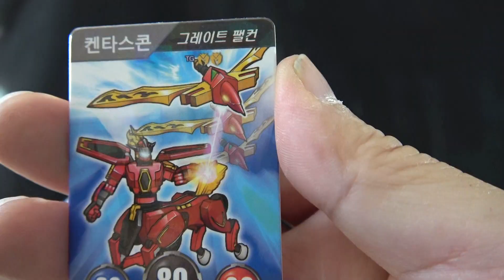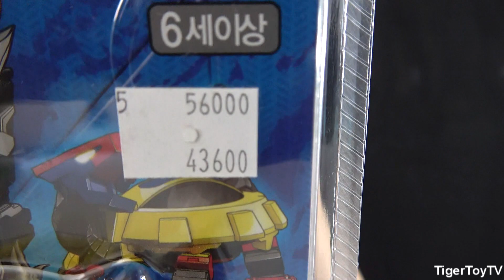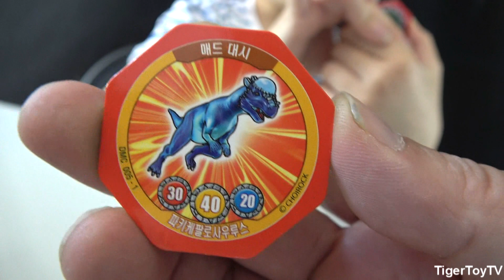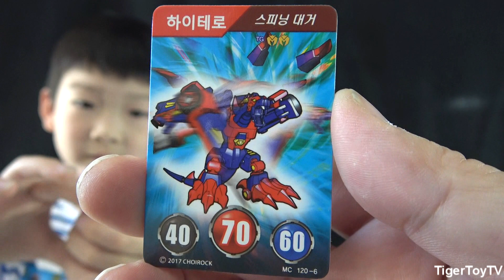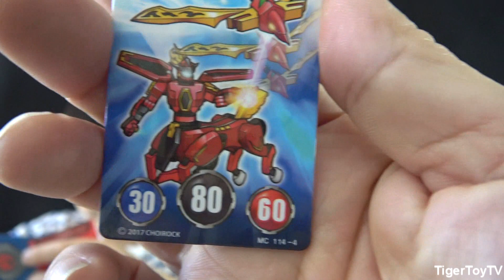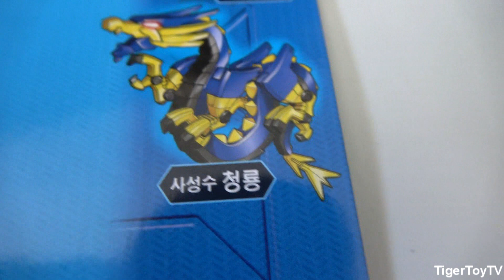터닝메카드W 마스터 공룡메카드 티라노 리뷰 TURNING MECARD MASTER![Tiger Toy TV] 타이거 토이 TV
공룡메카드,
공룡메카드 베리,
공룡메카드 리뷰,
공룡메카드13,
공룡메카드1화,
공룡메카드14,
공룡메카드스피노,
공룡메카드 티라노,
공룡메카드2화,
공룡메카드 암모,
공룡메카드만화,
공룡메카드 노래,
공룡메카드 13화,
공룡메카드 오프닝,
공룡메카드 14화,
공룡메카드 장난감,
공룡메카드 15화,
공룡메카드 16화,
공룡메카드 1화,
공룡메카드 만화,
공룡메카드 모사사우루스,
공룡메카드 매머드,
공룡메카드 모아보기,
공룡메카드 마지막 회,
공룡메카드 모놀로포사우루스,
공룡메카드 미크로,
공룡메카드 메가티라노,
공룡메카드 메가트리케라,
공룡메카드 마지막화,
공룡메카드 채집통,
공룡메카드 채널,
공룡메카드 초신비,
공룡메카드 찾기,
공룡메카드 처음하는,
공룡메카드 초신비 그리기,
공룡메카드 책,
공룡메카드 천둥번개,
공룡메카드 춤,
공룡메카드 채집가,
공룡메카드 엔딩,
공룡메카드 암모나이트,
공룡메카드 영화,
공룡메카드 아노말로 장난감,
공룡메카드 알로,
공룡메카드 안무,
공룡메카드 음악,
공룡메카드 알,
공룡메카드 데이노수쿠스,
공룡메카드 디메트로돈,
공룡메카드 다이노소어,
공룡메카드 딜로포,
공룡메카드 다시보기,
공룡메카드 e01,
공룡메카드 데이노니쿠스,
공룡메카드 동영상,
공룡메카드 다음 이야기,
공룡메카드 딜로포사우루스,
공룡메카드 레이더,
공룡메카드 full,
공룡메카드 람베오,
공룡메카드 레고,
공룡메카드 루이,
공룡메카드 루이킴,
공룡메카드 리얼공룡,
공룡메카드 런닝맨,
공룡메카드 로이킴,
공룡메카드 하딘 안킬로,
공룡메카드 하는날,
공룡메카드 하딘,
공룡메카드 히히튜브,
공룡메카드 헬로카봇,
공룡메카드 허팝,
공룡메카드 학교에 가자,
공룡메카드 헬로토이,
공룡메카드 해 줘,
공룡메카드 학교,
공룡메카드 kbs,
공룡메카드 mr,
공룡메카드 magnet,
공룡메카드 mp3,
공룡메카드 ost,
공룡메카드 브라키오,
공룡메카드 배틀,
공룡메카드 배틀영상 10,
공룡메카드 박스,
공룡메카드 배틀대회,
공룡메카드 배틀영상 13,
공룡메카드 배틀영상 1,
공룡메카드 보기,
공룡메카드 배틀영상 7,
공룡메카드 극장판,
공룡메카드 개봉기,
공룡메카드 광고,
공룡메카드 공룡백과,
공룡메카드 고고고,
공룡메카드 공룡,
공룡메카드 결혼기념일,
공룡메카드 강이,
공룡메카드 그리기,
공룡메카드 게임,
공룡메카드 노래방,
공룡메카드 니쿠스,
공룡메카드 노래 가사,
공룡메카드 노래모음,
공룡메카드 놀이,
공룡메카드 나용찬,
공룡메카드 남배우,
공룡메카드 노래 엔딩,
공룡메카드 sd,
공룡메카드 스피노,
공룡메카드 사이카,
공룡메카드 스테고,
공룡메카드 살타사우루스,
공룡메카드 수쿠스,
공룡메카드 살타,
공룡메카드 사이트,
공룡메카드 사진,
공룡메카드 색칠북,
공룡메카드 살타 배틀,
공룡메카드 파키리노,
공룡메카드 프테라 파키케,
공룡메카드 파키케,
공룡메카드 파키리노 장난감,
공룡메카드 플레시오,
공룡메카드 펜타케라톱스,
공룡메카드 프테라,
공룡메카드 프테라노돈,
공룡메카드 파라사우롤로푸스,
공룡메카드 펜타,
공룡메카드 주제가,
공룡메카드 장난감 놀이,
공룡메카드 전편,
공룡메카드 장난감 가격,
공룡메카드 장난감 배틀,
공룡메카드 제이,
공룡메카드 종류,
공룡메카드 종이접기,
공룡메카드 접기,
공룡메카드 터닝메카드,
공룡메카드 타이니소어,
공룡메카드 테리지노,
공룡메카드 탐지기,
공룡메카드 틀어 줘,
공룡메카드 트리케라,
공룡메카드 티톤,
공룡메카드 티라라,
공룡메카드 토이튜브,
공룡메카드 크로노,
공룡메카드 캐리,
공룡메카드 카르노,
공룡메카드 카슈터,
공룡메카드 카르카로돈토사우루스,
공룡메카드 크로노사우루스,
공룡메카드 카르노타우루스장난감,
공룡메카드 카르노타우루스,
공룡메카드 캐빈,
공룡메카드 카드,
공룡메카드 0 0 0,
공룡메카드 01화,
공룡메카드 07,
공룡메카드 12화,
공룡메카드 10화,
공룡메카드 11화,
공룡메카드 15,
공룡메카드 100화,
공룡메카드 2화,
공룡메카드 20화,
공룡메카드 2대2,
공룡메카드 22화,
공룡메카드 20,
공룡메카드 23,
공룡메카드 29화,
공룡메카드 21화,
공룡메카드 2대 2 배틀,
공룡메카드 25화,
공룡메카드 3화,
공룡메카드 3탄,
공룡메카드 3대 3 배틀,
공룡메카드 30화,
공룡메카드 30분,
공룡메카드 3편,
공룡메카드 3화 배틀영상,
공룡메카드 30,
공룡메카드 32화,
공룡메카드 36화,
공룡메카드 4화,
공룡메카드 4명,
공룡메카드 4화 배틀영상,
공룡메카드 4화 본편,
공룡메카드 40화,
공룡메카드 4회,
공룡메카드 4편,
공룡메카드 41화,
공룡메카드 47화,
공룡메카드 44화,
공룡메카드 5화,
공룡메카드 5화 본편,
공룡메카드 5명의 채집가,
공룡메카드 5회,
공룡메카드 50화,
공룡메카드 5화 배틀영상,
공룡메카드 55화,
공룡메카드 50,
공룡메카드 5화 다시보기,
공룡메카드 6화,
공룡메카드 6화 배틀영상,
공룡메카드 60,
공룡메카드 60화,
공룡메카드 7화,
공룡메카드 7화 다시보기,
공룡메카드 7화 배틀영상,
공룡메카드 7회,
공룡메카드 7화 예고편,
공룡메카드 77화,
공룡메카드 7화 다운로드,
공룡메카드 720p,
공룡메카드 8화,
공룡메카드 8화 본편,
공룡메카드 8회,
공룡메카드 8화 배틀영상,
공룡메카드 9화,
공룡메카드 99화,
공룡메카드 999,
공룡메카드 90화,
공룡메카드 9화 배틀영상,
공룡메카드 9화 배틀